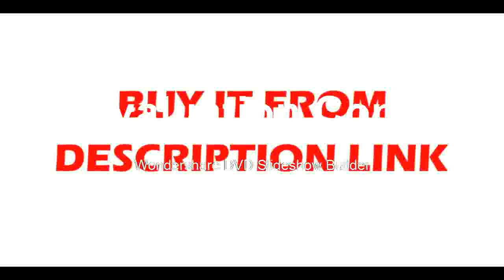Affortable plated 360 degree Mini Prism for Total Stations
Product On Aliexpress

Brand Name:LETERMaterial:K9Shape:TriangleFlatness:1Angle Tolerance:1Model Number:360Dimension Tolerance:1Surface Quality:10/5Condition:NewMPN:Does Not Apply